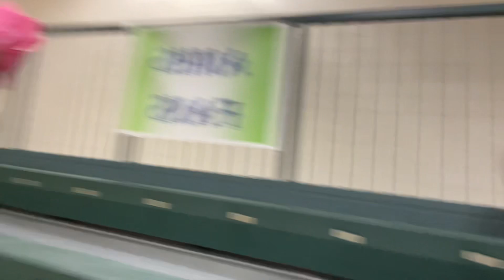HOMECOMING WEEK!!! ~ football game ~ sprit wear ~ vlog ~ ootd + etc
come spend homecoming week with mee.
Day 1 : Adam Sandler Day
Day 2 : Twin Day
Day 3 : Cowboy/Cowgirl Outfit
Day 4 : Dress your age day
Day 5 : Color Out